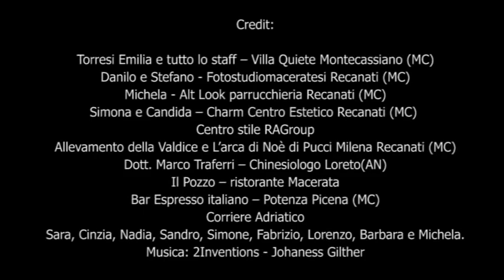Backstage Ra Jewels con Sara Tommasi 2012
Shooting fotografico 28 Novembre 2011 - Location: Villa Quiete Montecassiano

Credit:

Torresi Emilia e tutto lo staff -- Villa Quiete Montecassiano (MC)
Danilo e Stefano - Fotostudiomaceratesi Recanati (MC)
Michela - Alt Look parrucchieria Recanati (MC)
Simona e Candida -- Charm Centro Estetico Recanati (MC)
Centro stile RAGroup
Allevamento della Valdice e L'arca di Noè di Pucci Milena Recanati (MC)
Dott. Marco Traferri -- Chinesiologo Loreto(AN)
Il Pozzo -- ristorante Macerata
Bar Espresso italiano -- Potenza Picena (MC)
Corriere Adriatico
Sara, Cinzia, Nadia, Sandro, Simone, Fabrizio, Lorenzo, Barbara e Michela.
Categoria:
Persone e blog